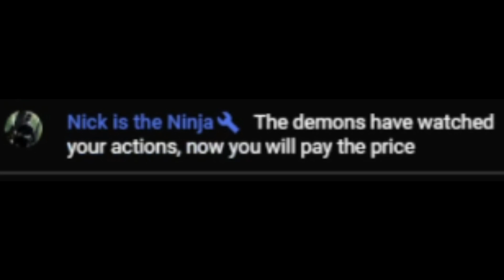Someone being toxic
The video goes to @PAPAJOHNSON01